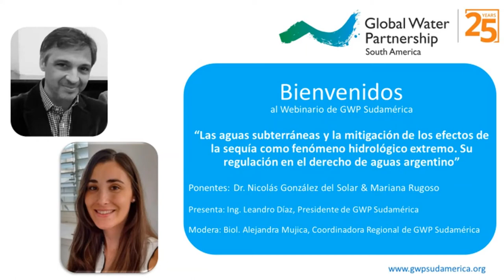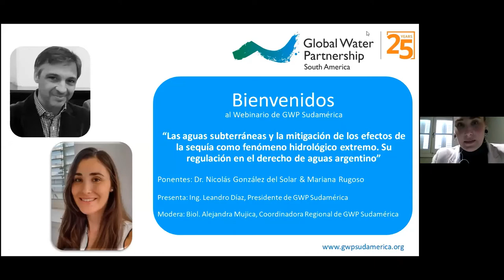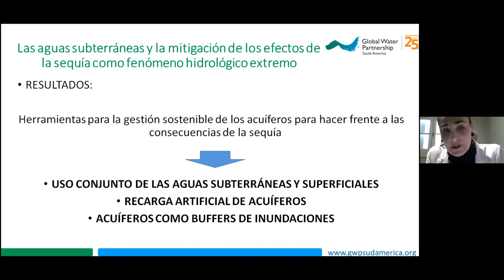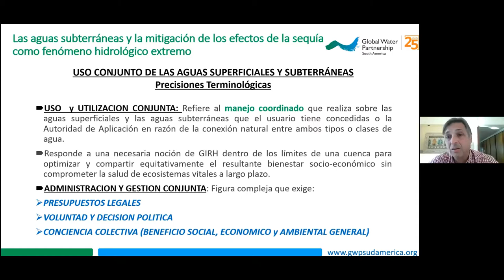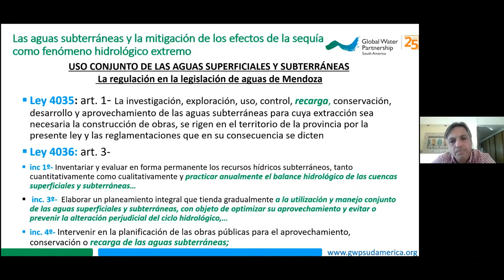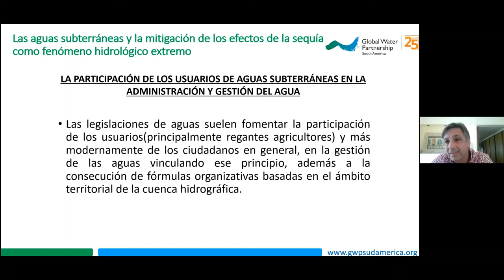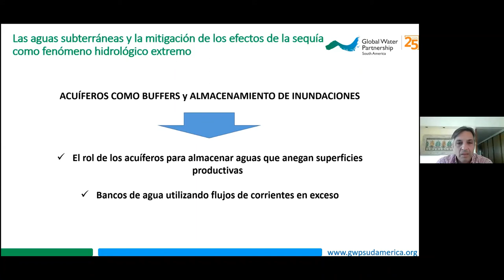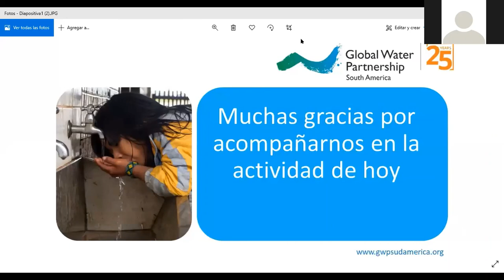Webinarios Proyectos GIRH 2020 GWP Sudamérica. Nicolás González del Solar-Mariana Rugoso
“Las aguas subterráneas y la mitigación de los efectos de la sequía como fenómeno hidrológico extremo. Su regulación en el derecho de aguas argentino”